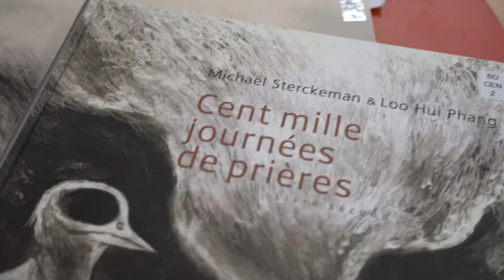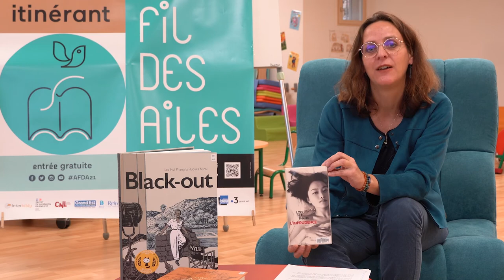Kathy des médiathèques Ardennes Thiérache présente l'imprudence de Loo hui phang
Kathy du réseau des médiathèques Ardennes Thiérache vous présente L'imprudence premier roman de Loo Hui Phang.
Kathy vous invite pour la dédicace de l'auteure Jeudi 25 novembre 2021 à 19h à la médiathèque de Signy-le-Petit dans le cadre du festival interbibli.

Retrouvez toutes les informations de la Communauté de communes Ardennes Thiérache sur le